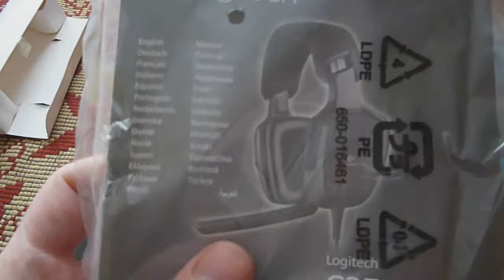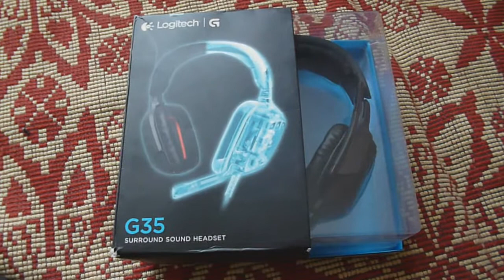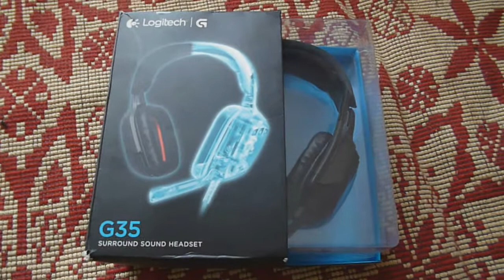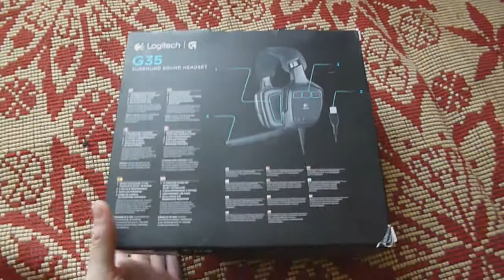Обзор игровых наушников Logitech G35 (2018)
В данном видео, я показываю и рассказываю про наушники Logitech G35